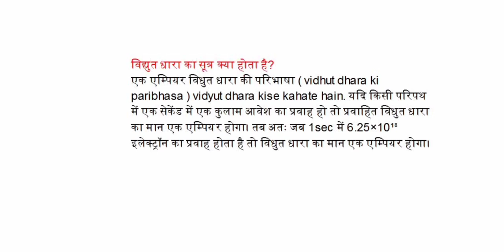विद्युत धारा का सूत्र क्या होता है?